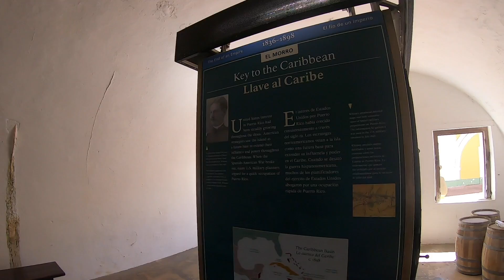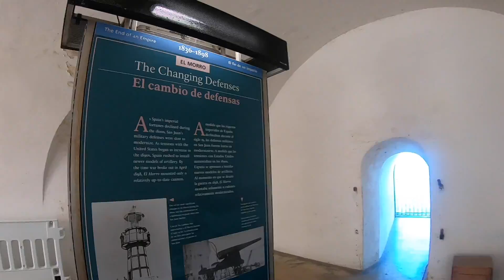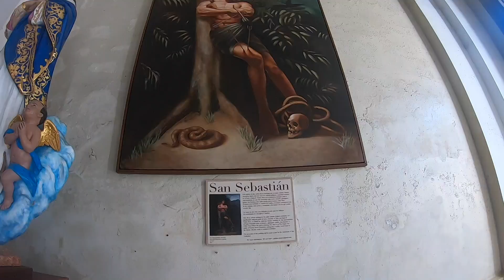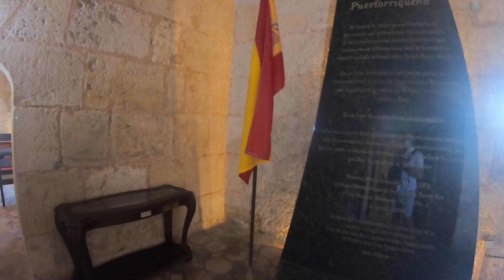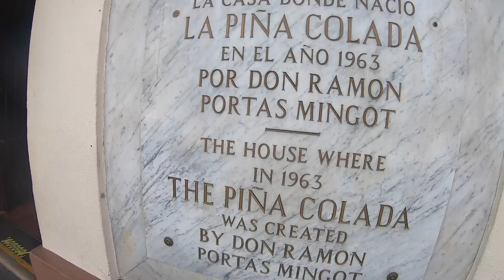Puerto Rico Part Uno: San Juan 🇵🇷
Ladies and Gentlemen, I am back! This time around, I'm exploring an underappreciated area of my home country: Puerto Rico. This first video in the two-part series is a brief tour of Puerto Rico's capital, San Juan. Enjoy